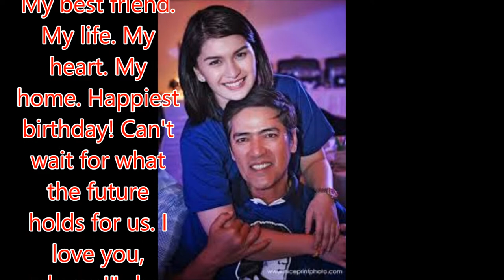Pauleen shares birthday message for husband Vic Sotto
Philippines News today : Entertaiment scandals

 Actress-host Pauleen Luna took to social media to greet her husband, Prince of Comedy Vic Sotto, who is celebrating his birthday today (April 28).
Advertisement

Posting pictures of Sotto on her Instagram page, Luna expressed her love for Sotto, saying he is her "better half" and her "life."
"My better half. My best friend. My life. My heart. My home. Happiest birthday! Can't wait for what the future holds for us. I love you, always!" she wrote.
It was in December 2013 when Sotto admitted that he and Luna are in a relationship.
The two have since been vocal about their love for each other despite criticism from some people over their 34-year age gap.